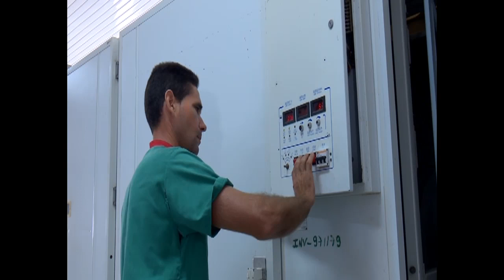Incrementará Cienfuegos cría de codornices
La Unidad Empresarial de Base Primero de Enero, es la mayor productora en el programa de cría de cordonices de la Empresa Avícola Cienfuegos. La provincia se propone llegar a 60 mil aves ponedoras antes de que finalice el año.